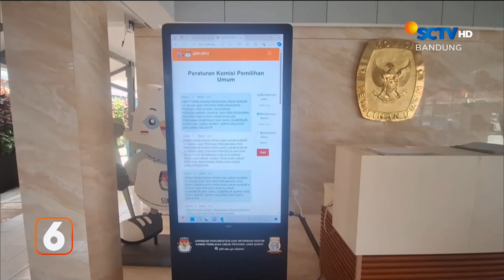Jaksa Tolak Seluruh Memori PK dan Tak ada Novum Sidang Kasus Vina | Liputan 6 Bandung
Liputan 6 Bandung, 11 September 2024 Part 2